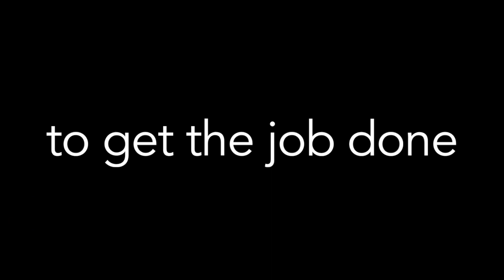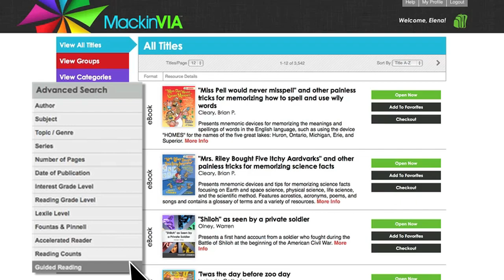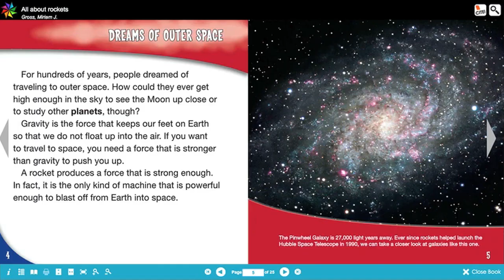One librarian's take on How2 use MackinVIA.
Langenhorst Testimonial